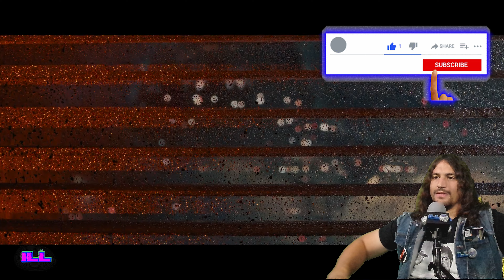Old School Alien Vibes from Alien Romulus Trailer!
So we got DOUBLE reactions this week, first we covered "Venom : The Last Dance" earlier this week and NOW we got this, Alien Romulus trailer!

What looks like its taking the series back to its roots, this movie looks to be less action oriented or Exploration oriented, and is just about a bunch of average saps stuck on a spaceship with the ultimate organism, the Xenomorph and its Face Hugging off spring! Totally up for this vibe and hope it pans out well on execution!

 How do you feel about the new Alien movie, are you looking forward to it and excited to have an old school Alien movie coming out?

Catch me on Twitch every Thursday Night 9pm ESTD
Twitch.tv/ILLTV4K